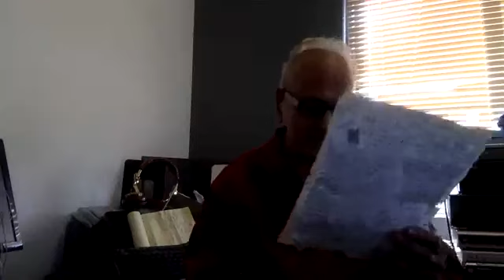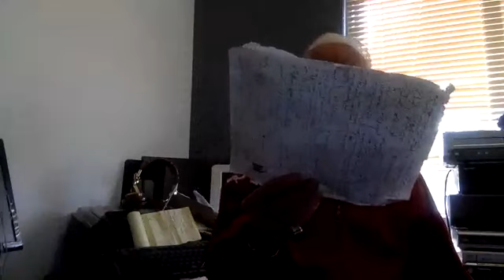برنامه زنده با اسطوره سرزمین ترانه مسعود امینی2020/9/27